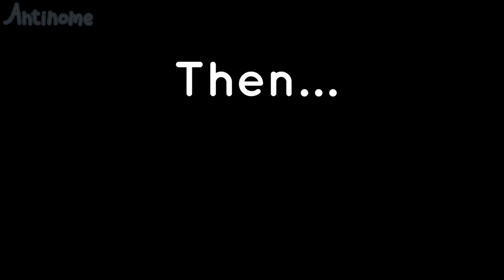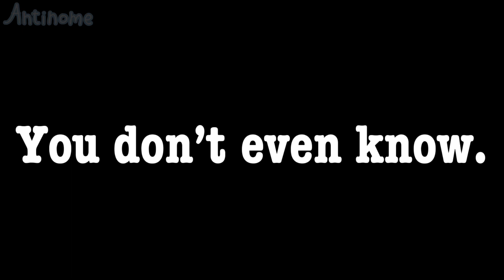Little Miss Perfect | Gacha Club | Hetalia - Nyo!DenSu ((OLD))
This is, like, 6 months old by now, but since you guys seemed interested in seeing it, here we go!
They're very much in love, but both of them are convinced it's easier to hide their feelings for each other.

Ofc, nothing in this video represents my own view of lesbianism, I'm completely chill with lesbians, I just think the song has a really nice sound/message.

CREDIT
▸Gacha Club belongs to Lunime
▸Hetalia (and Nyotalia) belongs to Hidekaz Himaruya

Remember to drink water, you are loved and valid!